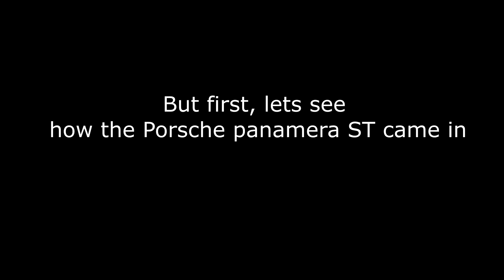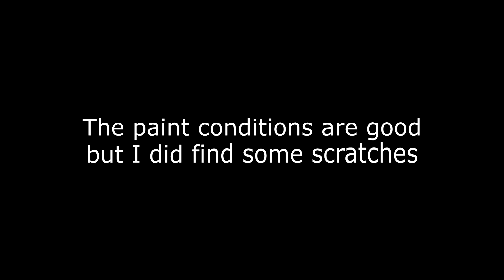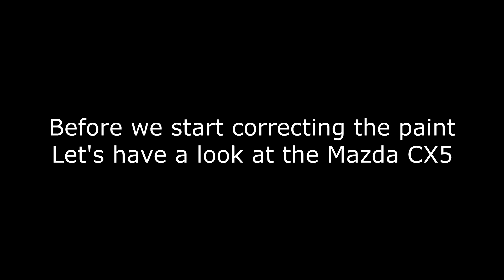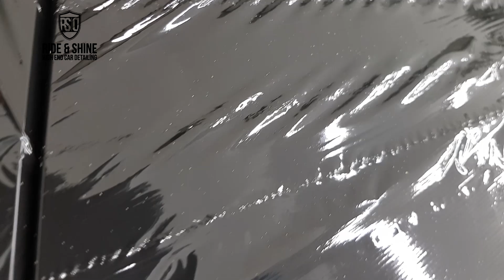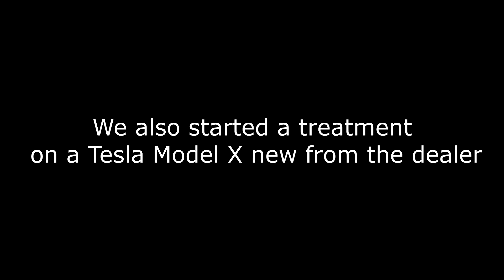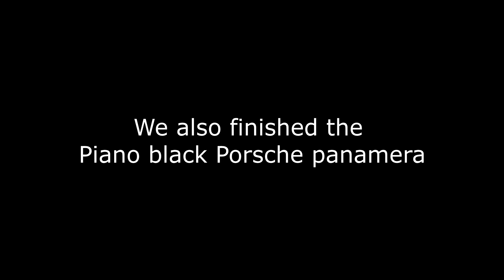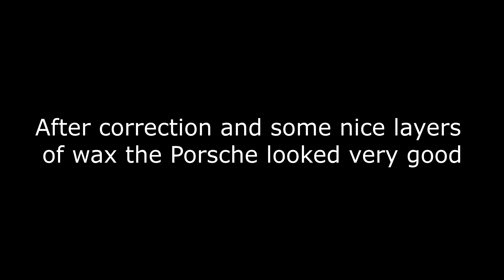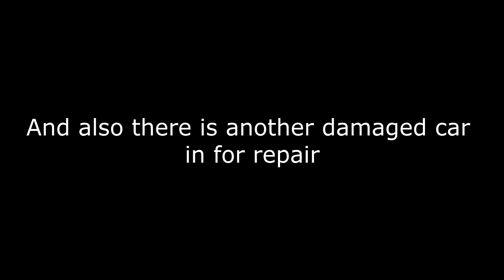High End Car Detailing Ride My Vlog 12 with Porsche Panamera ST/ Mazda CX5 and Tesla Model X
This new vlog is covering a brand new Porsche Panamera ST that came in for a Mayvinci Ayanmo Glass Coating.
Also, we finished the Piano black Porsche Panamera that already was in the former vlog.
A brand new Mazda CX5 is coated with Mayvinci C16 Glass Coating, the end result is stunning also the Porsche Panamera Sport Turismo that went back in the closed transportation trailer looked amazing.
And much more in this vlog

Mary J. Blige - Be Without You (AKADIAN Re-Boot)
No Mercy - Missing (Crazy Ibiza Remix)

Ride & Shine Detailing
One of the most luxurious Detailing ateliers of the Netherlands
specialist in paint corrections and Modesta paint protections

We provide European and worldwide services.
UAE, Dubai, Abu Dhabi is all possible to treat your special ride.